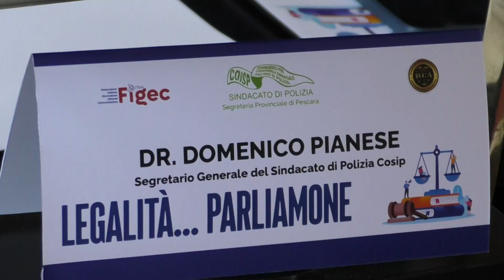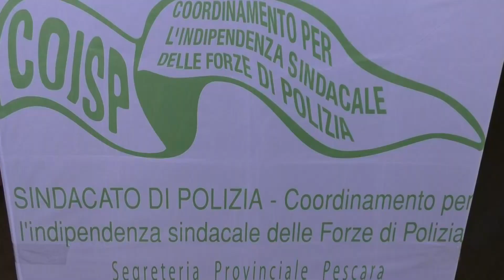Pescara. Il sottosegretario Molteni al convegno del sindacato di Polizia Coisp